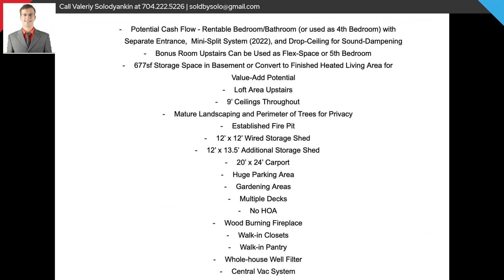15031 August Lane, Charlotte, NC 28227